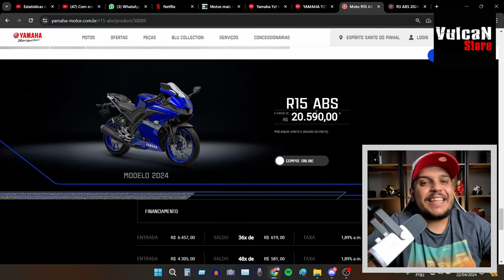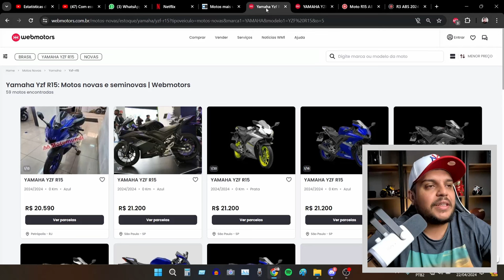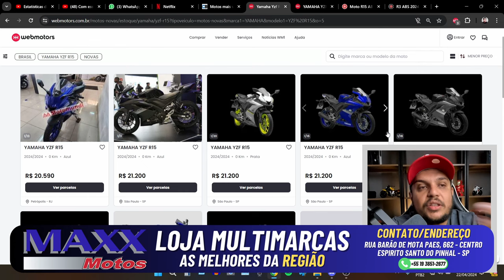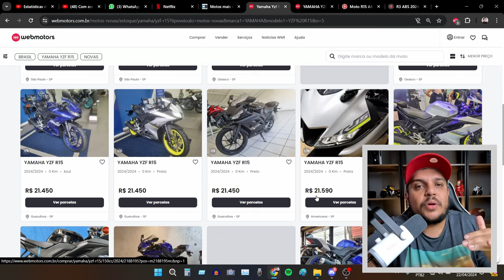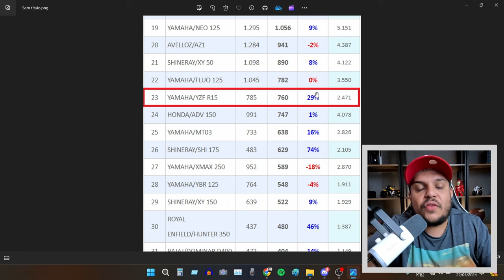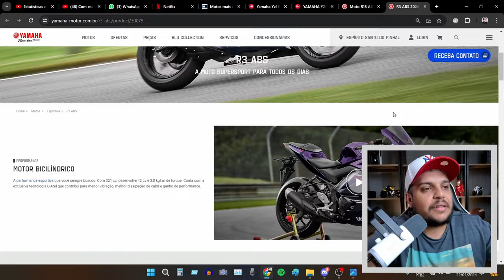🚨MELHOR LANÇAMENTO DA YAMAHA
🚨NEM a YAMAHA ESPERAVA - R15 com NUMEROS SURPREENDENTES

✅Haya Creations✅
Film Maker
✅Vulcan Radical Store✅
Endereçõ: Rua Marquês do Herval, 95 - Centro
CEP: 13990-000